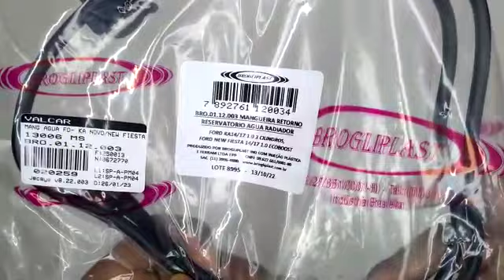020259 Mangueira Retorno Água Radiador Ka 1.0 3 Cil 2014 a 2017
1 (uma) Mangueira  de Retorno do Reservatório de Agua Original Brogliplast

Fotos reais e vídeo do produto em alta resolução.

Aplicável nos seguintes veículos:

Montadora: Ford, FD;
Veículo: Ka;
Motor: 1.0 3 Cilindros;
Ano de fabricação: 2014, 2015, 2016, 2017;

Montadora: Ford, FD;
Veículo: New Fiesta;
Motor: 1.0 Ecoboost;

cód. unitário: 020259;